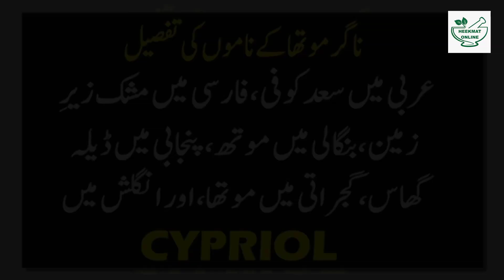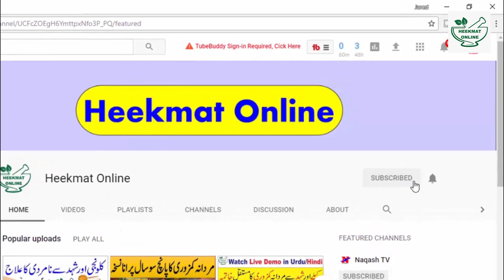Nagarmotha Ke Fayde | Cypriol Essential Oil Benefits | Nagarmotha Benefits In Hindi | Urdu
1.nagarmotha ke fayde
2.cypriol essential oil benefits
3.nagarmotha benefits in hindi
4.heekmat online
5.
1.How To Eating Desi Ghee For Health | Hadiyon Ki Kamzori Ka Ilaj| Desi Ghee Ke Fayde
2.Symptoms Of Calcium And Vitamin D Deficiency | How To Get Rid Of Calcium And Vitamin D Deficiency
3.vitamin d 3 | Bachon Main Vitamin D Ki Kami  | Vitamin D Deficiency In Children | Urdu | Hindi
4.Vitamin D 3 : Vitamin D Kam Hone Ki Nishaniyan | 8 Signs Your Body Is Begging For Vitamin D